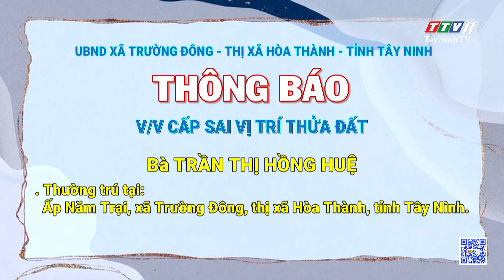Thông báo về việc cấp sai vị trí thửa đất của bà TRẦN THỊ HỒNG HUỆ | TayNinhTVDVC